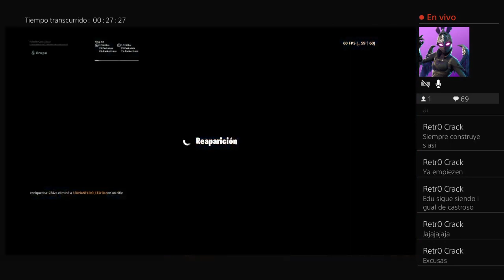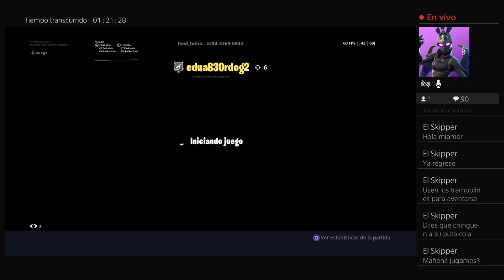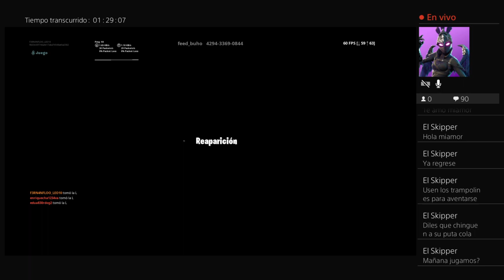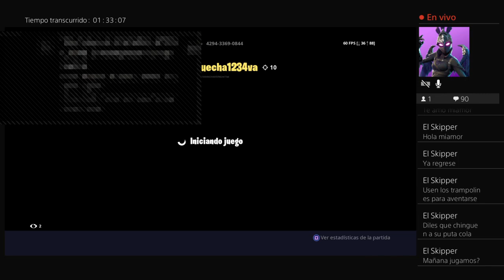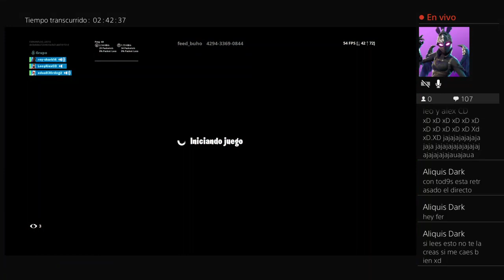24 horas con rey shark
Puro Fortnite y fifa